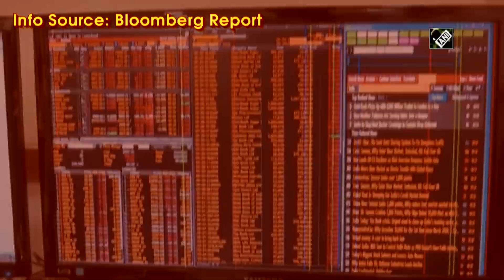India surpasses UK to become world’s fifth biggest economy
India surpassed UK to become the fifth-biggest economy globally, a Bloomberg report revealed. As per the report, India has outpaced UK in the final three months of 2021 to end up at 5th position. According to GDP figures of IMF, India has extended its lead in the first quarter itself. The update came after the government shared the GDP data for the first quarter. The report revealed India’s 'nominal' cash terms in quarter through March was USD 854.7 million, while UK stood at USD 816 million. Indian stocks this quarter has just witnessed its rise to 2nd spot in the MSCI Emerging Markets Index, the report suggested. India is projected to grow at around 7 per cent this fiscal year